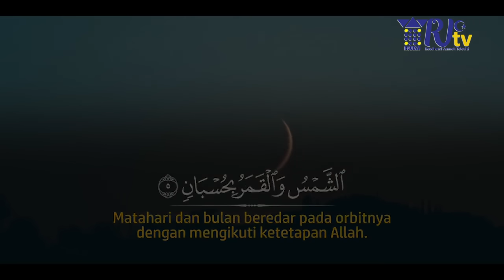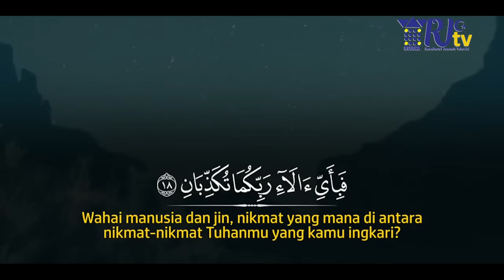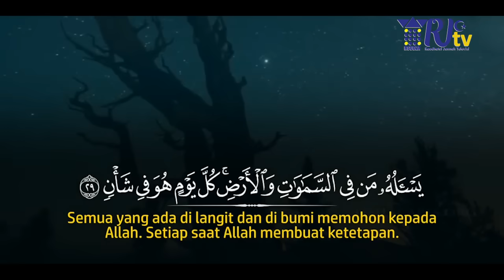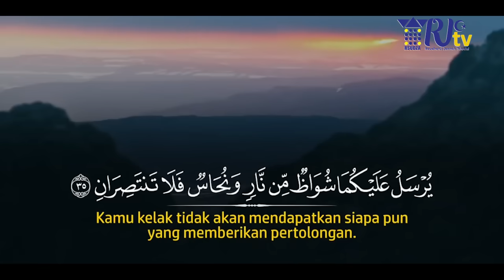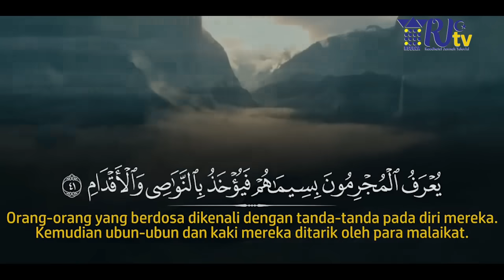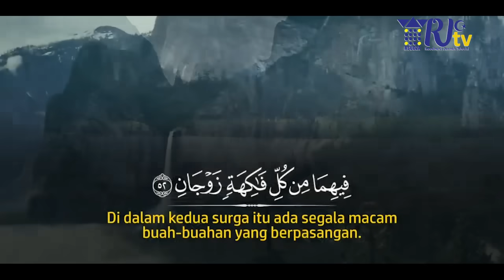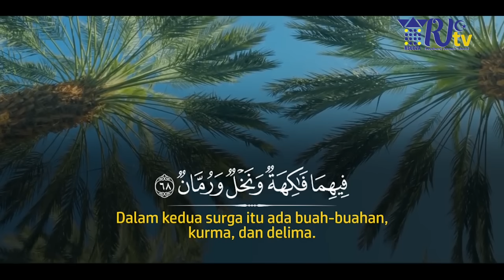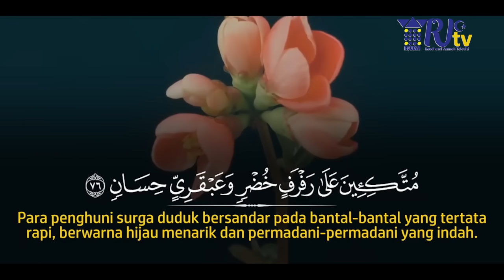Surah Ar Rahman Sangat Sedih - Zain Abu Kautsar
Raudhatul Jannah Televisi.
Televisi Syariah dan edukasi.
Memberi Lebih dari yang diharapkan.
For Bisnis CP : 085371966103 Radi
TERIMAKASIH